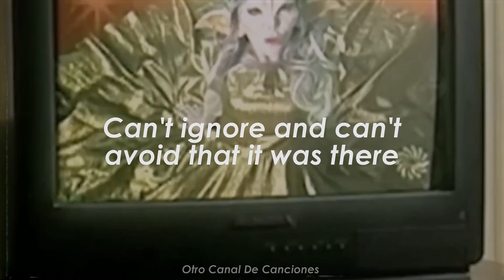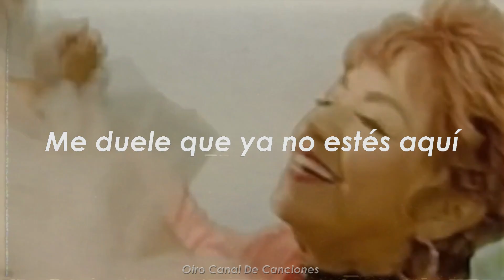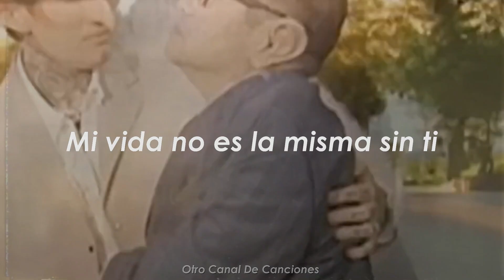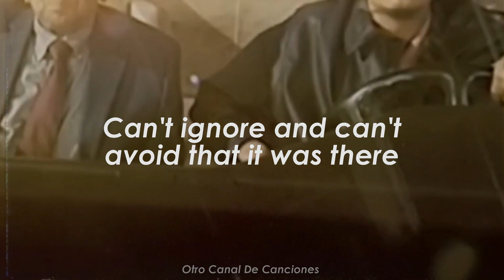Cuco ft. Kacey Musgraves & Adriel Favela - Sitting In The Corner [Letra + Vídeo Oficial]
La canción "Sitting In The Corner" de Cuco & Adriel Favela (Ft. Kacey Musgraves) trata sobre el desamor, la soledad y la lucha por seguir adelante después de una relación pasada. La letra expresa el dolor y la añoranza por un amor que se prometió que duraría para siempre, pero que finalmente fracasó.

El coro describe la escena del protagonista sentado solo en la esquina de una habitación donde solía bailar y cantar con su ex amante en Año Nuevo. Las luces parpadeantes en el techo sirven como recordatorio de los buenos momentos que tuvieron, pero la realización de que el tiempo está pasando y la relación ha terminado es difícil de aceptar.

Los versos, cantados por Adriel Favela, expresan el desamor y la soledad que vienen después de una relación fallida. Se pregunta dónde ha ido el día amor prometido y suplica que regrese. El estribillo describe la sensación de ser utilizado y aprovechado por alguien en quien confiaban, lo que les hace sentir heridos y traicionados. El protagonista recurre al alcohol y las drogas para aliviar el dolor e intentar olvidar a su ex amante.

En general, "Sitting In The Corner" es una canción melancólica que habla del sentimiento universal del desamor y la lucha por seguir adelante de un amor pasado.

@paolauribe9695, Este vídeo fue subido por este motivo: preguntar ¿En dónde está el amor que prometiste duraría una eternidad?